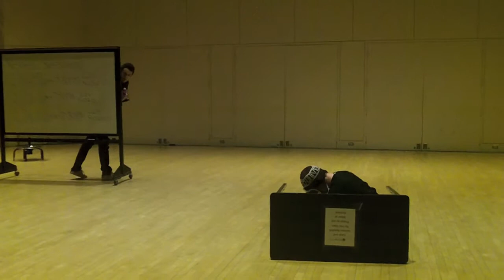Anthony and Eric 1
The argument scene from Uncle Vanya - War version

Final Scenes from Chekhov's plays in Drama 110: Beginning Acting.